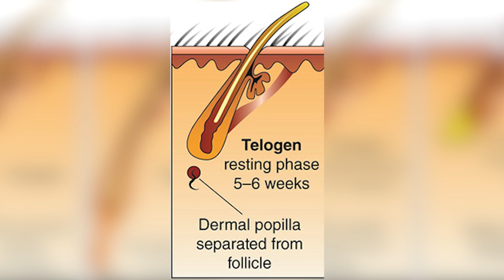Will Testosterone Replacement Therapy (TRT) Make You Go Bald?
Hair loss can be caused by several factors, such as hormonal imbalances in men and women. But it all goes to the question, does Testosterone cause you hair loss? Watch as Dr. Rena Malik explains the link between the two.

▶️Chapters:

00:00 Introduction
00:23 Androgenic Alopecia
01:01 Why men develop hair loss?
02:05 Why does hair loss occur?
02:47 How is testosterone related to hair loss?
03:13 Dihydrotestosterone
05:39 Testosterone Replacement Therapy
07:34 Bottomline

Incidence and Factors Associated With Androgenetic Alopecia Among Transgender and Gender-Diverse Patients Treated With Masculinizing Hormone Therapy:

Sex Hormones and Hair Loss in Men From the General Population of Northeastern Germany: